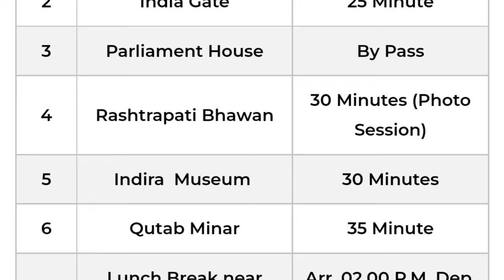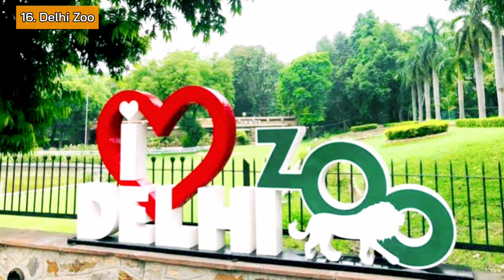Delhi Low Budget Tour Plan 2023 | Delhi Tour Guide | How To Plan Delhi Trip In Cheap Way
In this video you will see Delhi low budget tour plan 2023 complete travel guide, how to travel Delhi trip in a cheap way , where to stay, places to visit, Parking in Delhi, total budget of Delhi trip, Sightseeing, food and hotel expense.